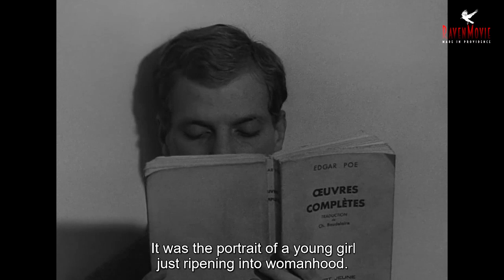Vivre Sa Vie (My Life To Live-1962) Jean-Luc Godard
With Anna Karina, Peter Kassovitz, Edgar Allan Poe, Elizabeth Taylor, Jean-Luc Godard. Written By Jean-Luc Godard, Marcel Sacotte. Cinematography By Raoul Coutard. Music By Michel Legrand. Directed By Jean-Luc Godard. Produced By Pierre Braunberger. (1962)